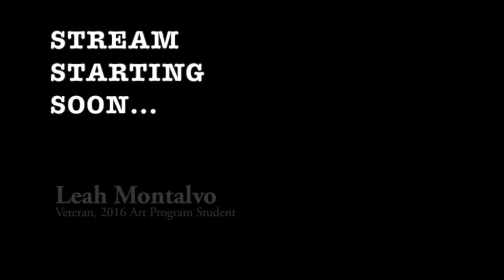Veteran Stream - Wheel Throwing with Emily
Work with clay on a throwing wheel w/ Emily Christopherson!